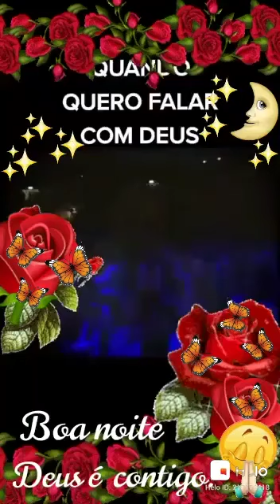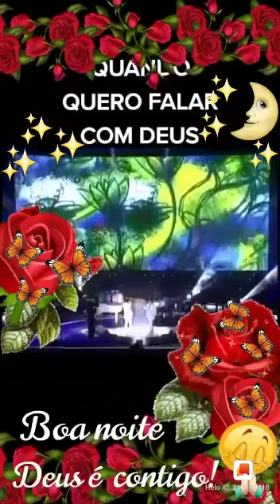Hoje Roberto Carlos te deseja um lindo boa noite com louvor 😘😍